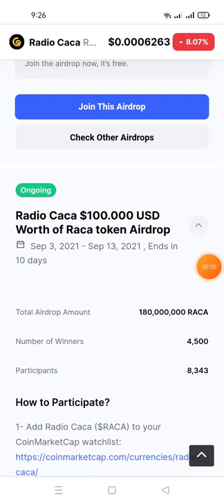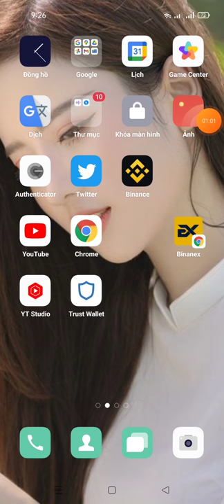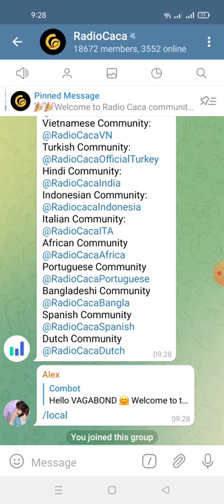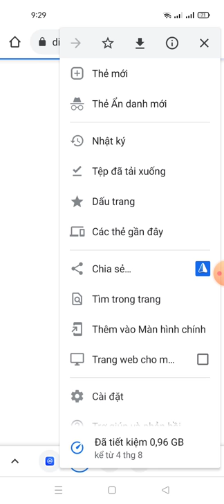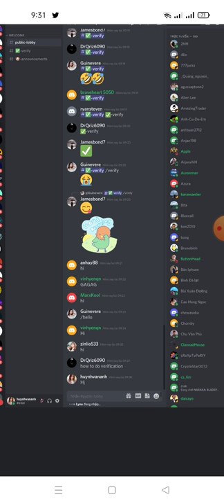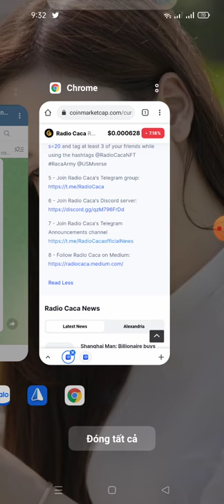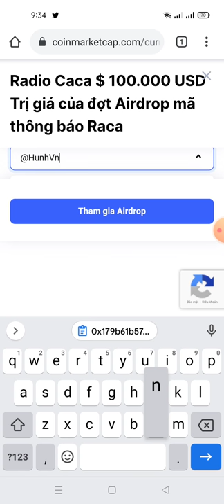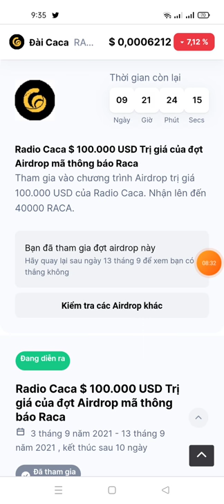Radio Caca x CMC : Get 40000 RACA Tokens (For 4,500 Random Users)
- Click "Join This Airdrop"
- Complete All Task
- Enter BSC Address From TrustWallet